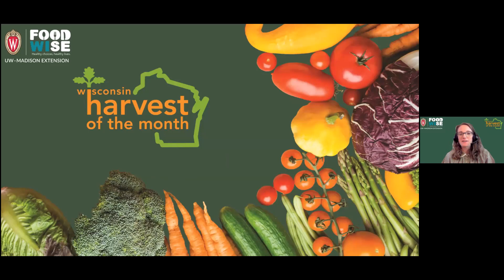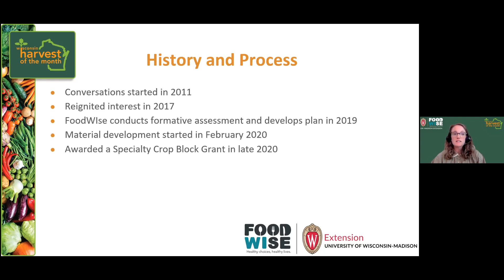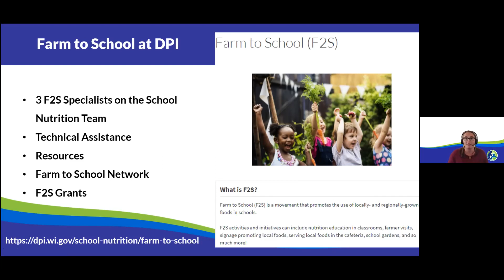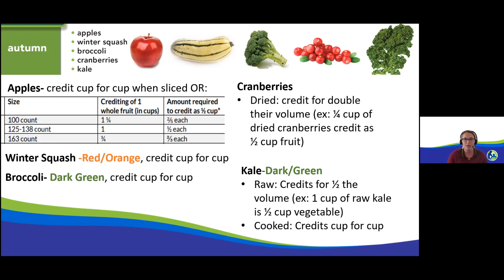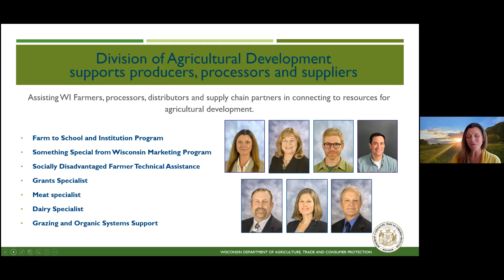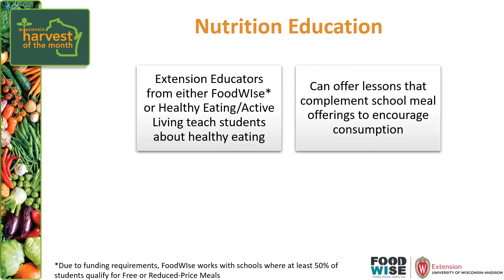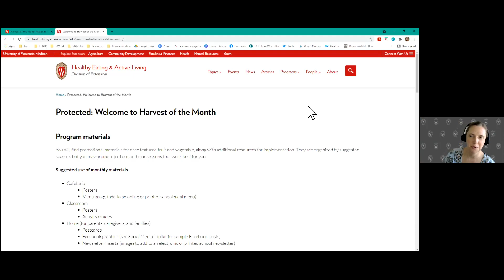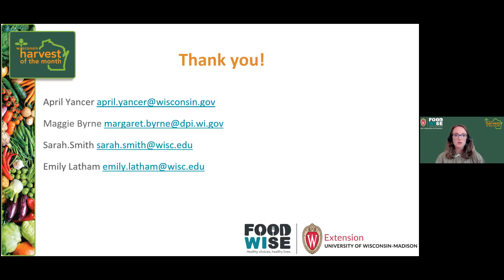Harvest of the Month Webinar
Promote Wisconsin-grown produce in schools!

Harvest of the Month is a statewide campaign for schools that encourages students to eat more Wisconsin-grown fruits and vegetables.

The presentation will cover:
- The Harvest of the Month campaign and associated materials
- Supplying for Harvest of the Month
- DATCP’s Minimally Processed Farm to School Veggie Pilot Project
- Crediting and menu planning in school nutrition programs
- Connecting to broader policy, systems, and environmental changes in schools

This session is designed for school food service staff, producers, distributors, and suppliers serving schools, and local organizations supporting farm to school efforts.

Speakers:

-  Emily Latham, MPH Health Communications Outreach Specialist with the University of Wisconsin - Madison Division of Extension
- Sarah Smith, MPP Policy, Systems, and Environmental Change Specialist with the University of Wisconsin - Madison Division of Extension
- April Yancer, Farm to School & Institution and WI Foods Program Specialist – Division of Agricultural Development with the WI Department of Agriculture, Trade and Consumer Protection
- Maggie Byrne, RDN, CD, Public Health Nutritionist with School Nutrition Team at WI Department of Public Instruction

To learn more about Harvest of the Month and download materials,